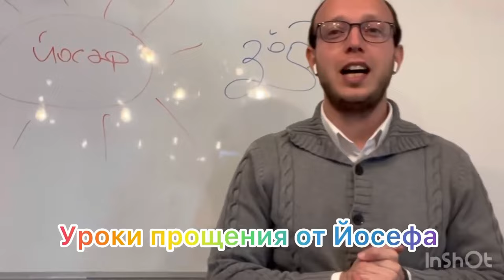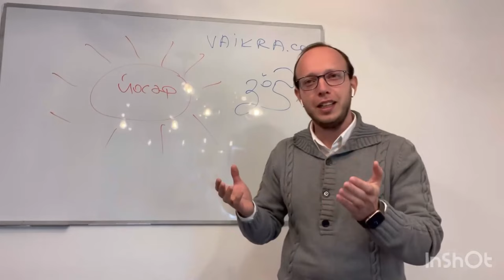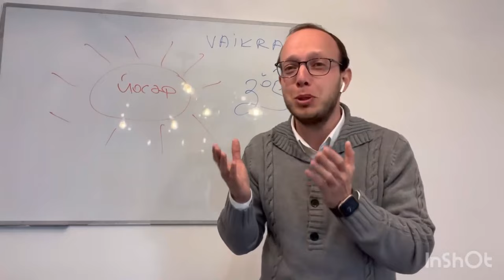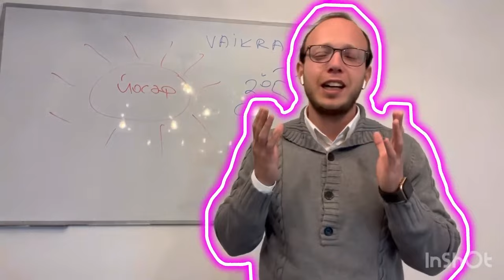🤴🧎‍♂️ Ваигаш 5784. Прощение Йосефа - урок для всех! | Яаков Шатагин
Шалом, дорогие друзья! Мы с вами уже несколько недель изучаем историю жизни Йосефа, его продажи в рабство в Египте, и на этой неделе, в главе Ваигаш, Йосеф открывается своим братьям.

В этот момент мы видим много слез, много эмоций, он их прощает и говорит им, что все хорошо, просит привести отца. Давайте спросим друг друга, зачем Тора так подробно говорит обо всем этом? Здесь для каждого из нас есть огромный, возможно, самый важный урок...